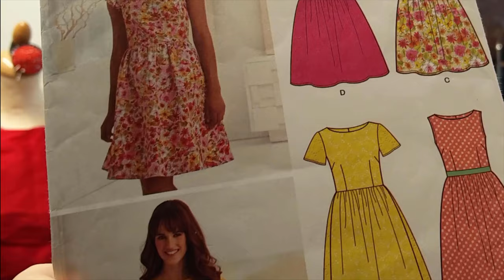I DIY'd my own Vintage Dress for my Brother's Wedding | VLOG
I decided to make a last minute dress for my brother's wedding.

I was inspired by a vintage 1950s dress that I already own and used a simple sewing pattern that I knew already fit.

As I had so little time to DIY a vintage dress, I thought that I would capture the whirlwind of me panic sewing in my first sewing vlog.

For more information about the supplies I used in this video see below:

The fabric
The sewing pattern: New Look 6262

If you enjoyed this video or found it helpful, please consider buying my a cup of coffee. This helps me to buy fabric and notions so that I can make more sewing videos for you! All contributions greatly appreciated